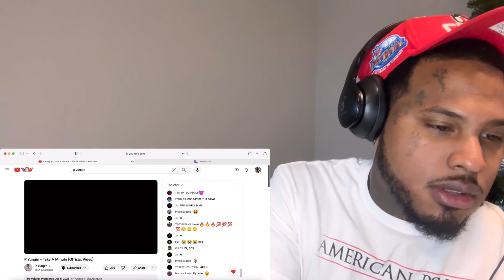LIL DUMP & 4KT PISSED PY OFF!! P Yungin - Take A Minute (Official Video) REACTION